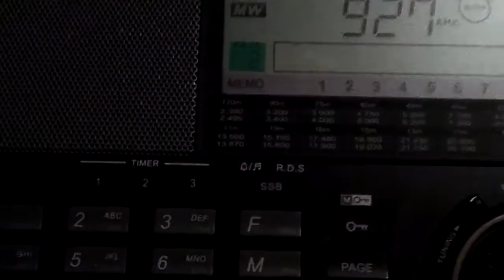927 Radio Adrar, Timimoun ALG-Baeza 1029 km